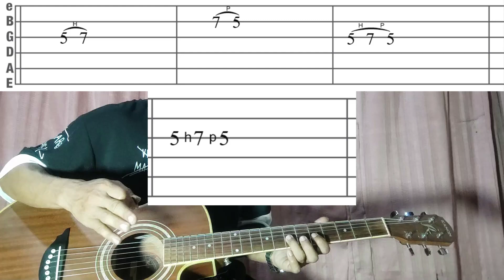How to play TAB lesson ( Hammer Pull Off ) - guitar learning